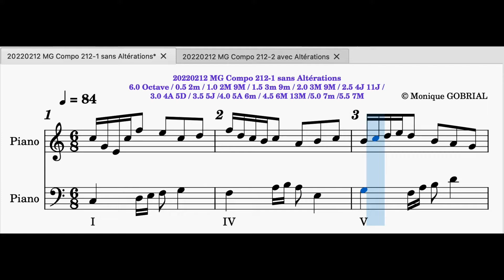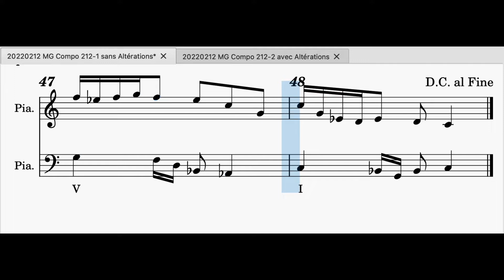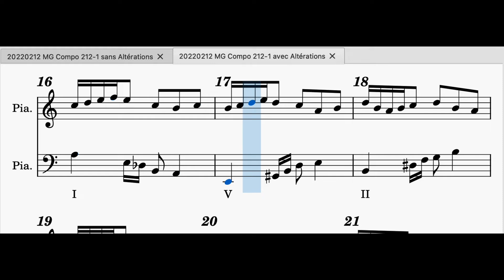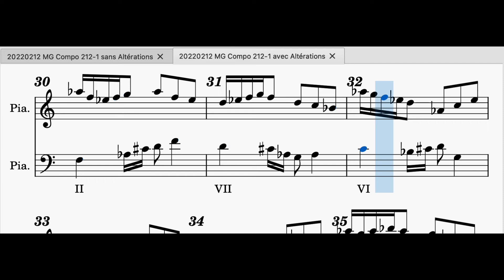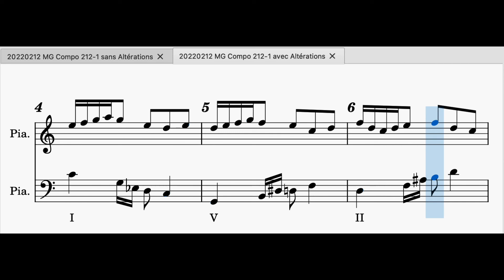20220212 MG Compo 212 1 sans Altérations et avec Altérations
20220212 MG Compo 212 1 sans Altérations et avec Altérations